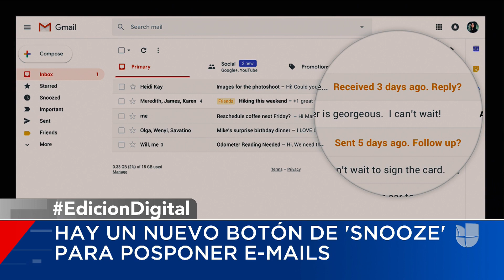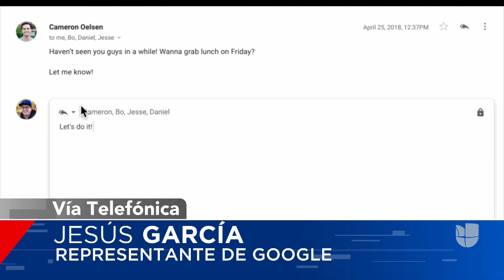Estas son las nuevas herramientas de Gmail y así puedes activar su nuevo diseño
Jesús García, representante de Google, explica las novedades que buscan aumentar la productividad del correo electrónico y nuevas opciones que estarán a disposición de los interesados.